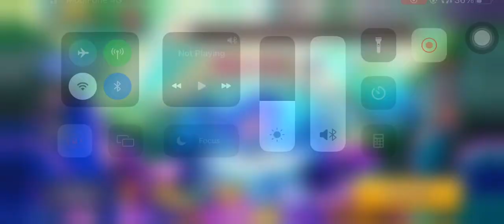CROB Guild Run Rise of the Blue Dragon Season Arena 12 733M | Jinx | Cookie Run OvenBreak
Guild Jinx!
Guild Run Rise of the Blue Dragon Season Arena 12 Lilac Cookiemals 733M!🤩😭🤩😭🤩

00:00 Intro
00:13 Arena 12
03:45 End